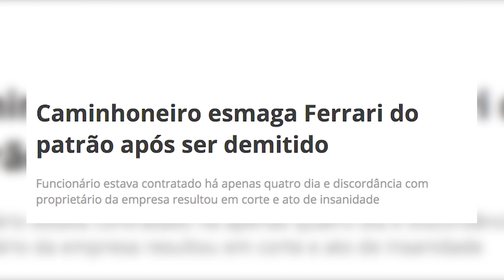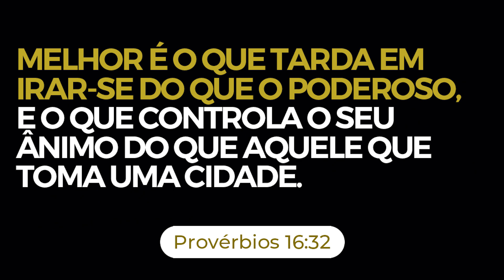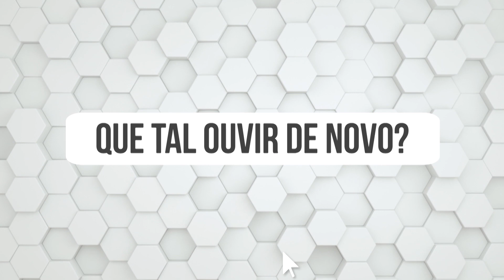HOMEM É DEMITIDO E FAZ ISTO COM A FERRARI DO PATRÃO 🙆🏻‍♂️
Muitas pessoas acabam estragando suas vidas por que não conseguem controlar suas emoções e administrar seus sentimentos.
E se suas emoções tiraram vantagem de você, agora é o momento de aprender a dominar o que está dentro de você.

Não seja o seu pior inimigo. Confronte-se e busque em Deus a força para dominar-se a si mesmo.